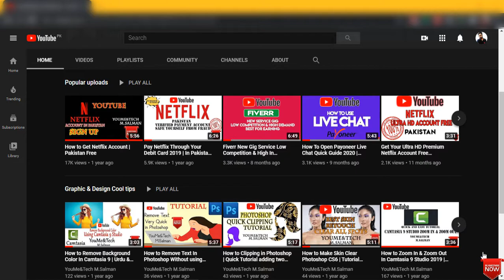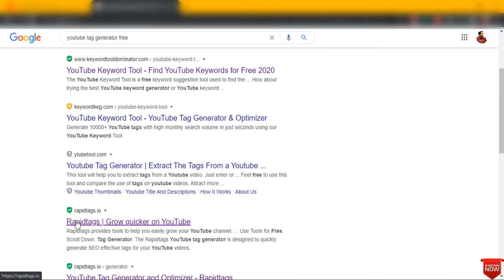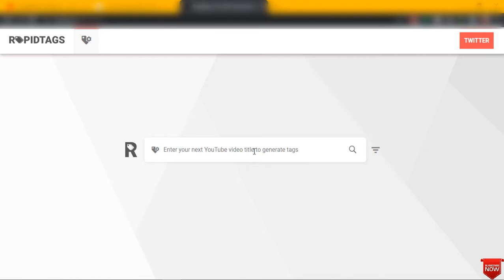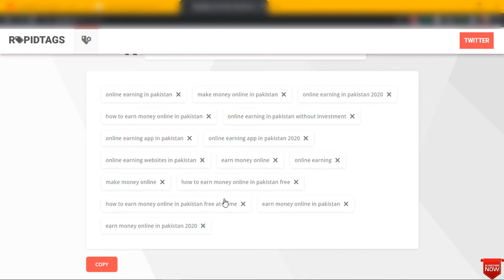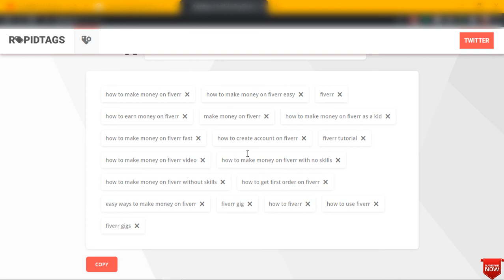How To Get Ranking Tags For Youtube Videos | Free SEO Tool Youtube Quick Tutorial Urdu & Hindi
Hi,
In this short tutorial video, I'm going to show you guys how you can easily rank your Youtube Videos by using Youtube keyword research stratagy, what you need to do is just simply watch this video completely and follow each an every lead and that's it your good to goo, Plus subscribe to my channel and hit the bell icon for more updates,